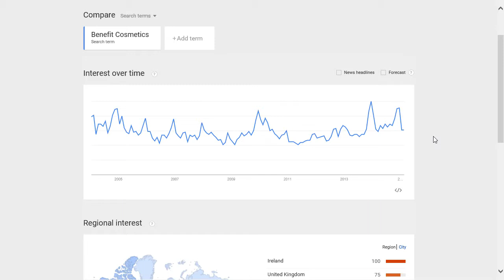Benefit Cosmetics popularity rating, reputation, history, chart, top, 2015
Benefit Cosmetics popularity rating, history, chart, top, 2015, Benefit Cosmetics reputation.